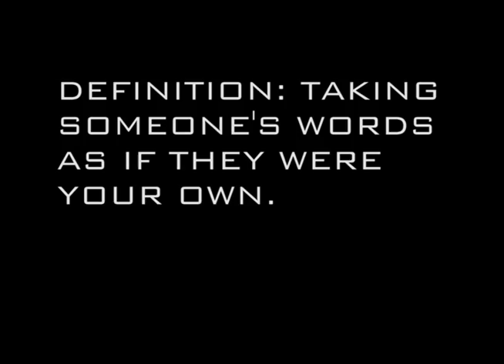riley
A Year 12 assignment to explain Plagiarism